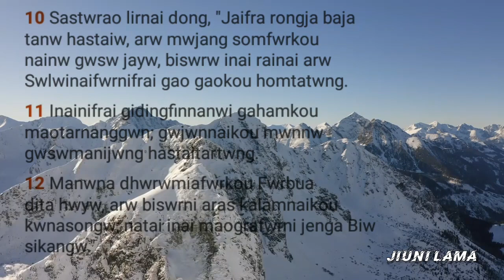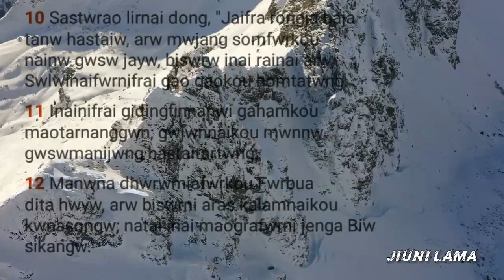inainifrai gwjan jadw//Bodo gospel// jiuni lama